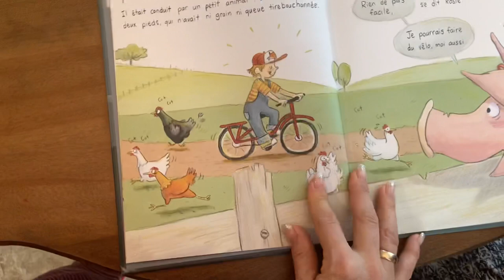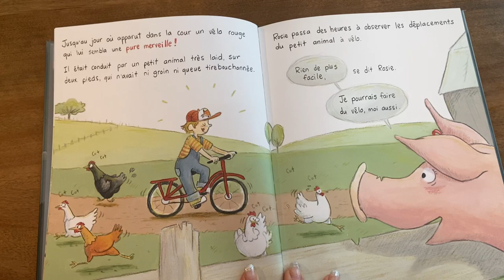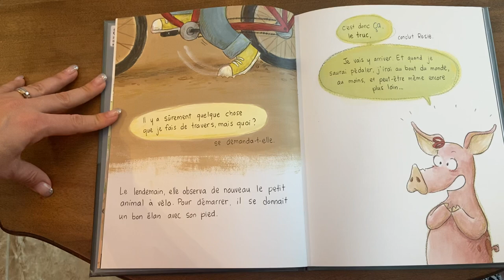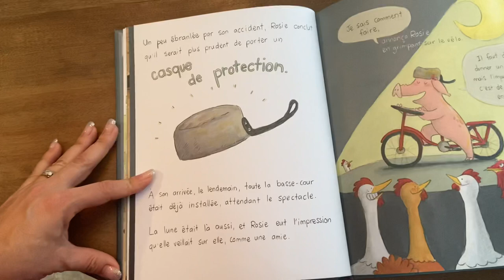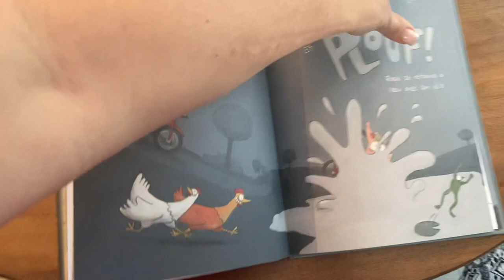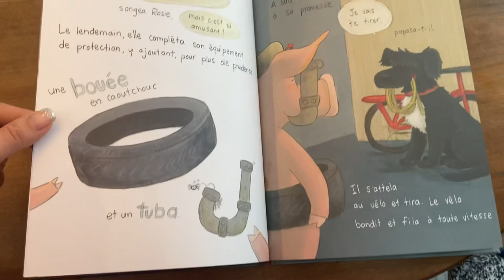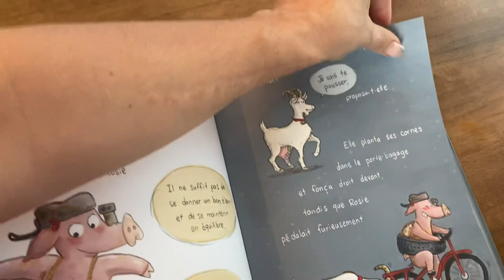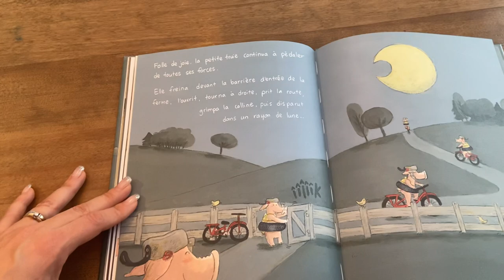La petite truie